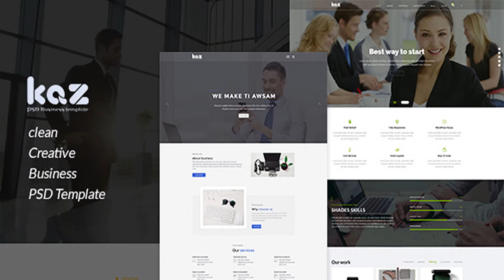Kaz Business PSD Template | Themeforest Website Templates and Themes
Kaz Business Template Fully Layered PSD files organized by layered name and Free Fonts are used. You can put your image by using smart object. Creative Layout and Smart. Super Clear and Clean Layout! This simple, clean and professional template will help you to build websites with a modern and elegant style. Simple and Smart PSD Template has been designed using 12 columns based on bootstrap 1170 pixels grid system Features : Based on Bootstrap 1170px Grid. Clean and Modern Style. Easy to use and customize. Pixel Perfect. Free Google Fonts. Free Font Awesome Icon. Easy to find the files name, folder, layers, groups. Smart Objects. File Include Psd File Documentation Font Used: Raleway font Open Sans Lato Montserrat Support: If you need any help using the file or need special customizing please feel free to contact me via my Themeforest profile. If you have a moment, please rate this item, I’ll appreciate it very much!. Thank you.